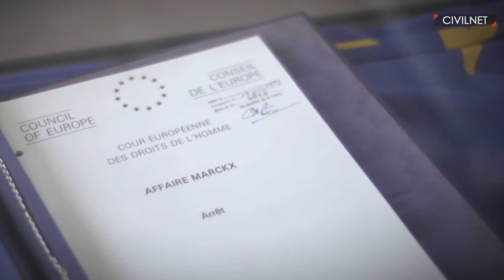ՄԻԵԴ-ի վճիռներն ընդդեմ Հայաստանի. ո՞վ պետք է պատասխան տա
Մարդու իրավունքների եվրոպական դատարանի (ՄԻԵԴ)՝ «Վարդանյանն ընդդեմ Հայաստանի» գործով կայացրած վճռով Հայաստանը պետք է փոխհատուցի աննախադեպ չափի գումար՝ 1,6 մլն եվրո։ 2000-ականներին Երևանի փորք կենտրոնի կառուցապատման ժամանակ քաղաքացու սեփականազրկման գործը ակտիվացրել է քննարկումները, թե ով պետք է պատասխան տա ՄԻԵԴ-ի վճիռների համար։